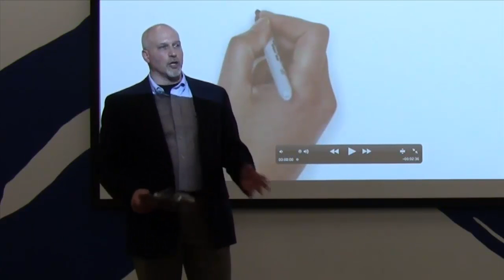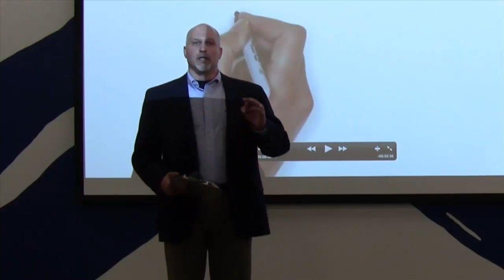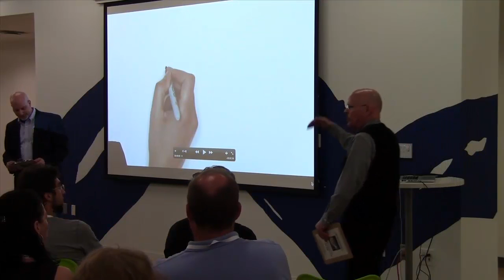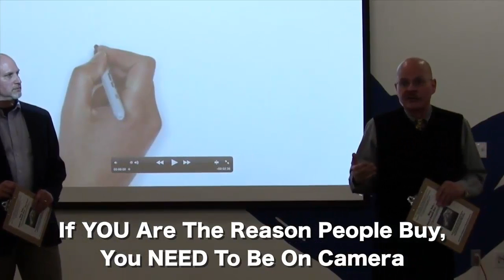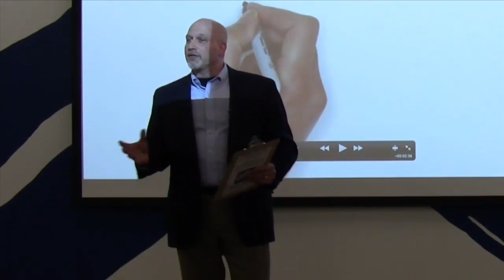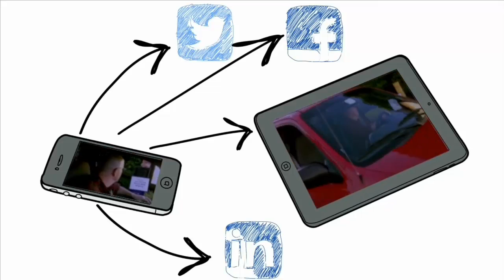AWeber Presents Dr. Marc and Charlie - Why Video Is Vital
AWeber, the giant email-marketing company, invited Dr. Marc and Charlie to show people how to turn their online marketing on its head, attract more customers, engage prospects with video, and make more money. THIS has some of the rave reviews from that presentation at AWeber's new corporate headquarters in Chalfont, PA - the largest crowd (as of this writing) ever attracted to one of their meetings. Click the link above to go see ALL of that information, including the video of the full presentation.

Discover how YOU can 1) Get Found, 2) Engage, and 3) Build Profitable, Automated Systems To Follow Up: THAT's what Dr. Marc and Charlie do (for themselves and for their clients).